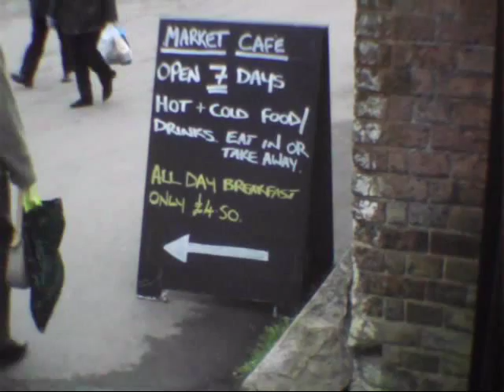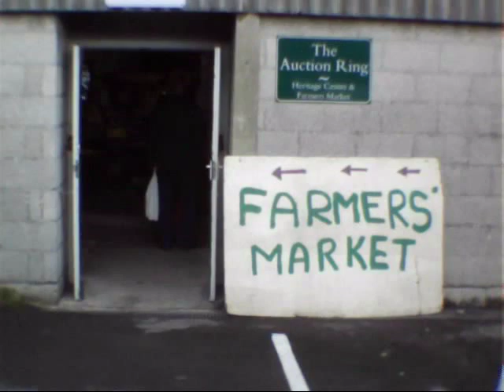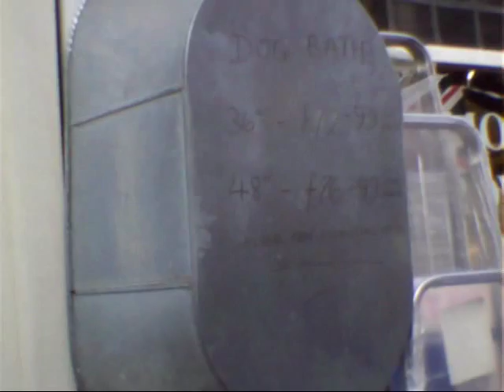Dorchester Dorset Market Day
One persons take on the town of Dorchester Dorset, on Wednesday 3rd October 2012